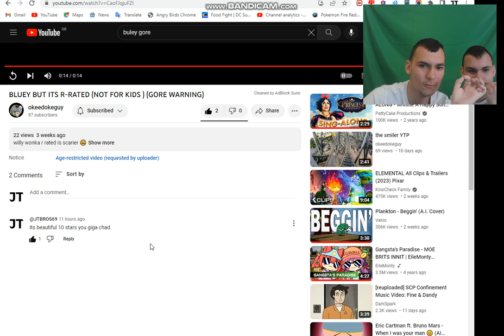THE MOST GOREY JTBROS VIDEO EVER WATCH IF YOU DARE